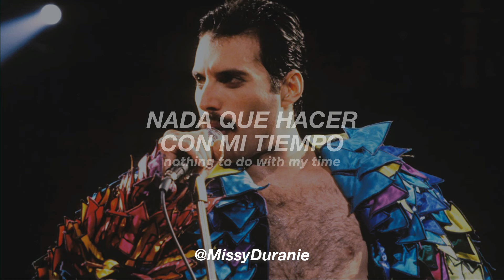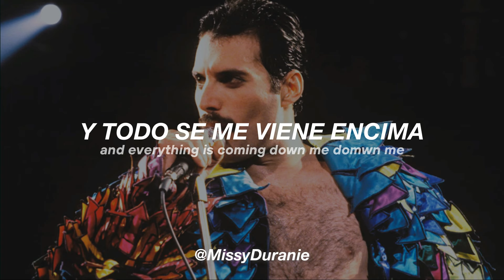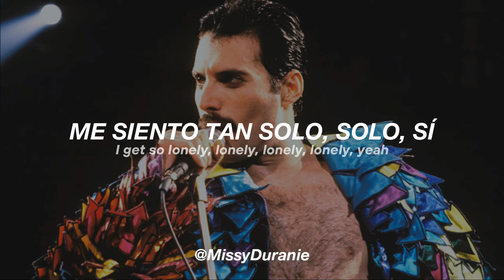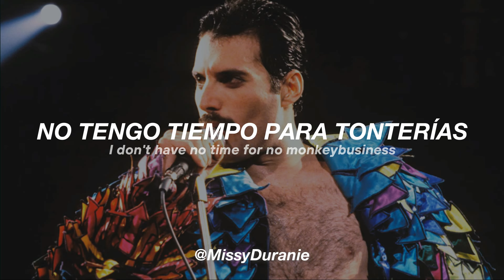freddie mercury – living on my own; sub español e inglés.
Espero les guste mi traducción =)
- MÁS CLÁSICOS DE LOS 80'S TRADUCIDOS -